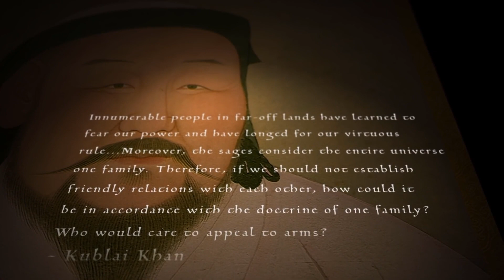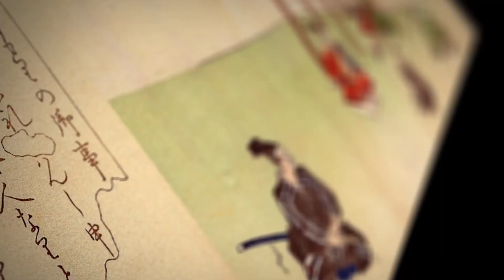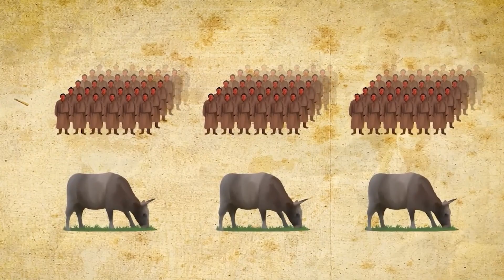The Legendary Battle of the Mongols and Samurai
Welcome to History Insight! In this video, we'll be exploring the epic showdown between the Mongoli and samurais, two of the most formidable military forces in history. From the tactics and weapons used, to the cultural and historical context of the time, we'll delve into the fascinating details of this legendary battle. So join us as we take a closer look at this intense rivalry and discover who came out on top.